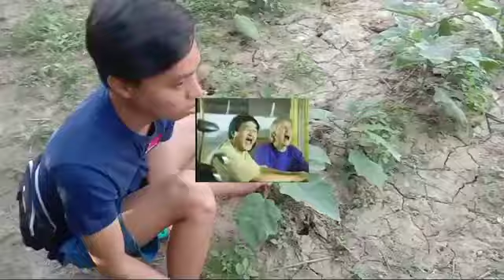VLOG IN STA.BARBARA PROVINCE